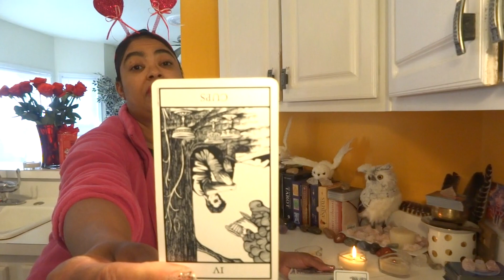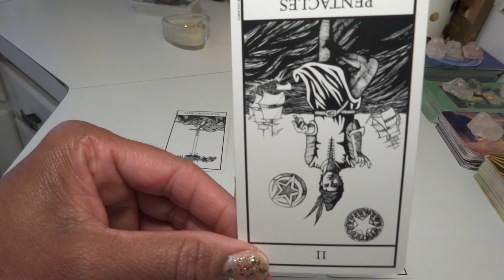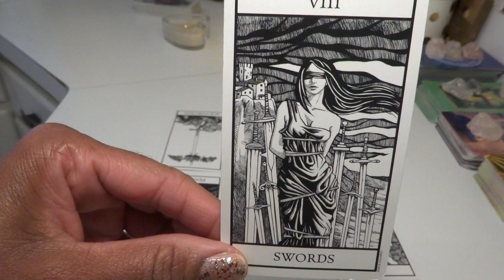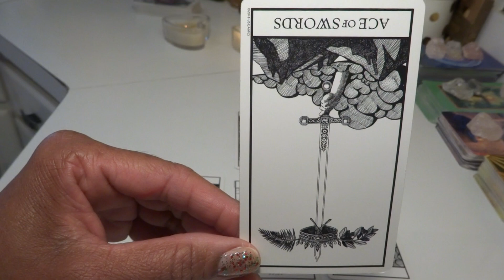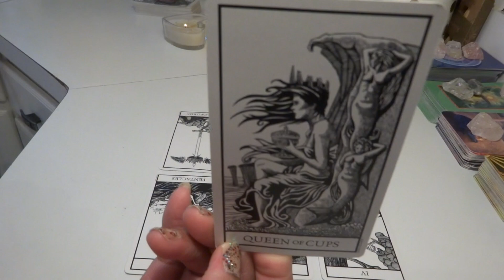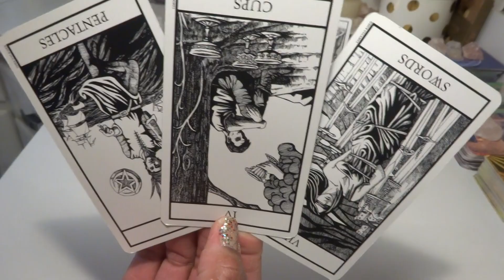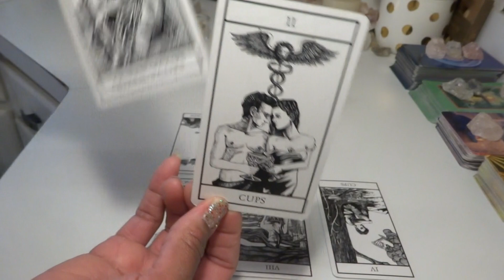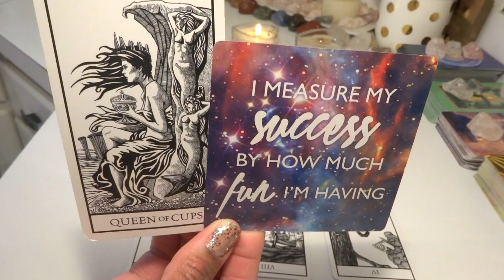LEO - SO, A SOULMATE GHOSTED & PLAYED YOU? HERE'S THE KICKER, THEY'RE COMING BACK WITH LOVE OR LIES?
My Zodiac Signs:
Sun:          Sagittarius
Rising:      Sagittarius
Mercury:  Sagittarius
Moon:      Cancer
Venus:     Scorpio

Private Readings - Options and Fees: (Completed within 5 - 7 BUSINESS DAYS)
3 Question Reading via Email             $35.11
20 Minute Reading via Skype             $65.11
45 Minute Reading via Skype             $95.11

LaTonya